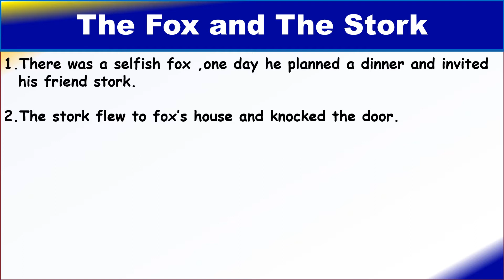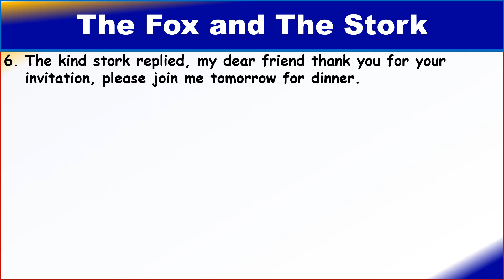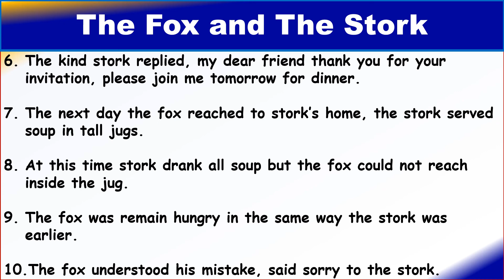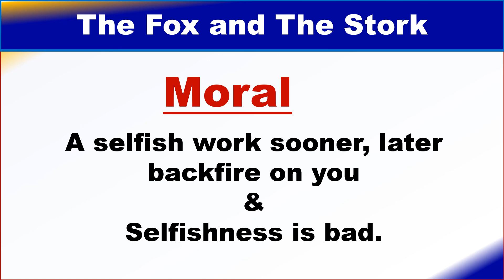The Fox and The Stork moral story in 10 lines||Hindi||English